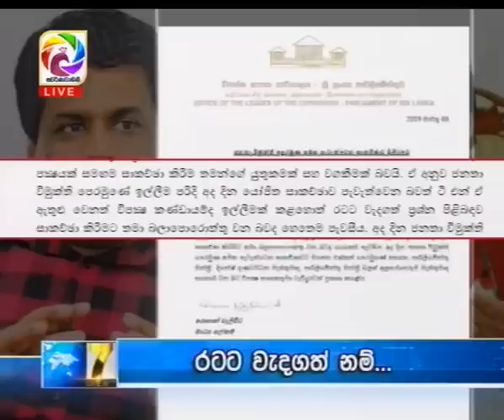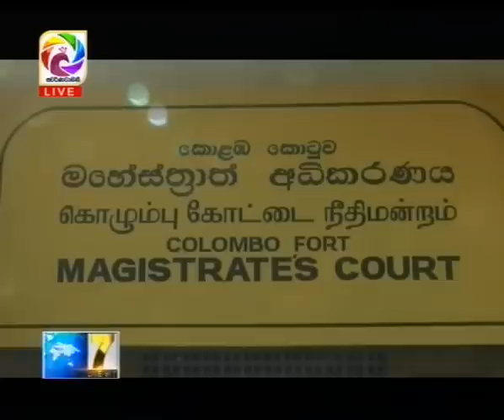Live at 7 News – 2019.03.06